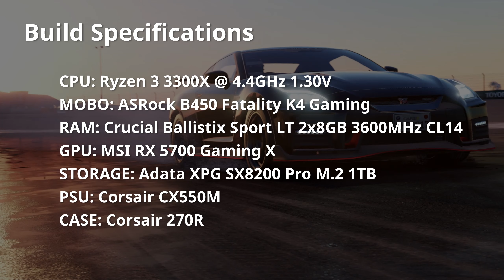Project Cars 3 | Manjaro 20.1 | RX 5700 + Ryzen 3 3300x | 1440p | Linux Gaming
In this video, I am playing Project Cars 3 at 1440p on High Settings on Manjaro KDE 20.1. Testing on an RX 5700 paired with a Ryzen 3 3300x.

Mesa: 20.1.6
Kernel: 5.8.3-2
ACO: Enabled
Fsync: Enabled
Recorded: OBS

➥Video Index:
► Specs: 1:22
► Race I - Day time: 0:14
► Race II - Night/City: 3:30
► Race III - Rainy weather: 7:16
► Outro: 11:01
➥ Computer Specifications:
► Processor: AMD Ryzen 3 3300X @ 4.40GHz, 4 Cores 8 Threads

► Motherboard: ASRock B450 Fatality K4 Gaming

► Graphics Card: MSI RX 5700 Gaming X